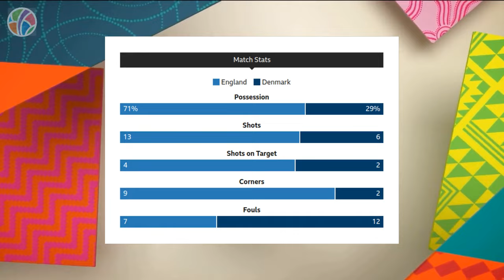England vs Denmark | Group D | FIFA Women's World Cup 2023 | Highlights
Experience the thrilling highlights of the intense match between England and Denmark in the FIFA Women's World Cup 2023! Lauren James' superb strike and a much-improved performance led England to victory, but a worrying injury to Keira Walsh dampened the spirits.